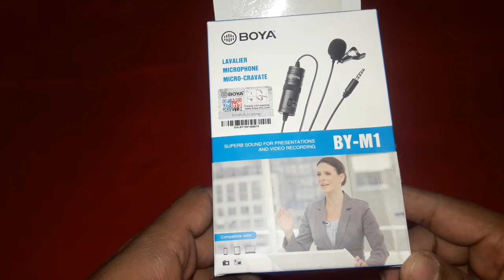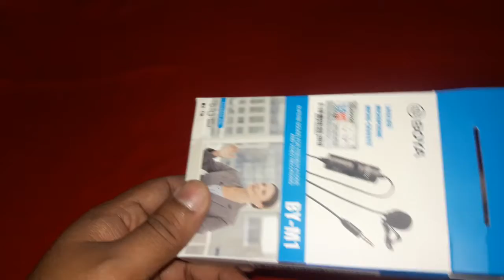Boya BY M1 Lavalier mic।। unboxing for smartphones laptop & DSlR review hindi में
Boya BY M 1 mic  lavalier cheap & best mic

BOYA By-m1 3.5mm Electret Condenser